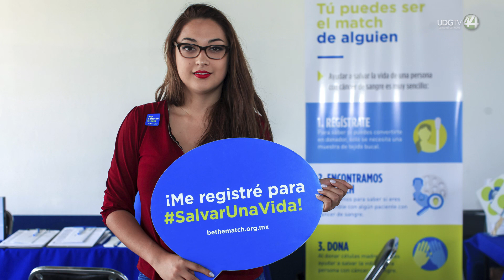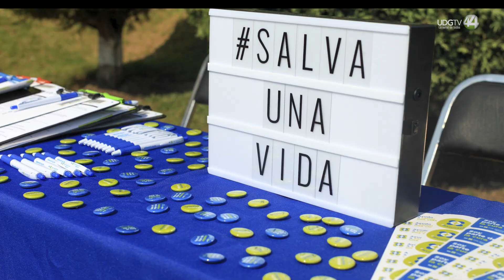Buscan 300 donadores de médula ósea para registro nacional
Si tienes entre 18 a 40 años, eres saludable y tienes la intención de donar vida, puedes ser candidato a donador de células madre para niños y adultos que requieren un trasplante de médula ósea,